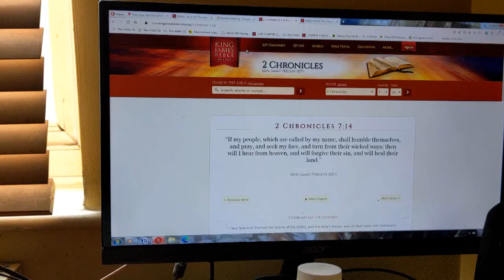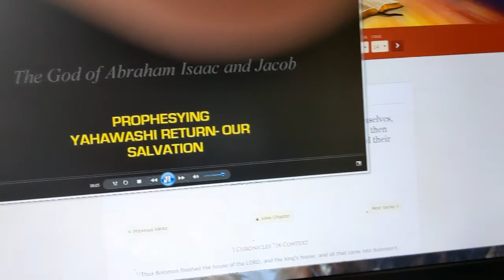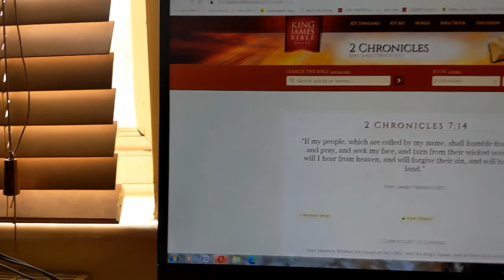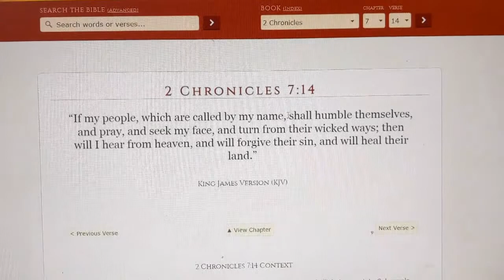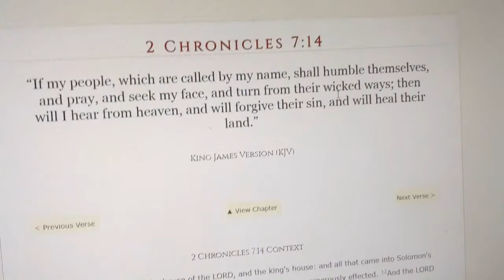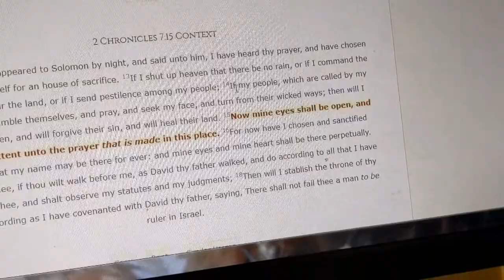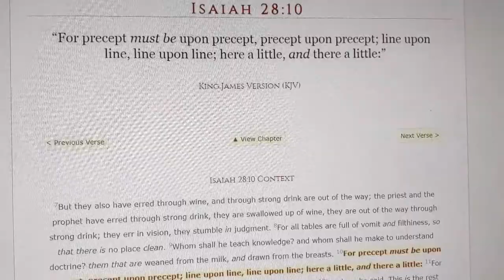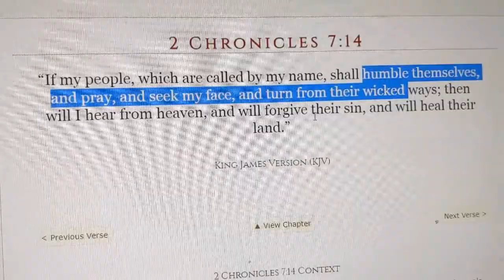WEEKLY EDIFICATION:GRACE TO THE HUMBLE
James 4:6
“But he giveth more grace. Wherefore he saith, God resisteth the proud, but giveth grace unto the humble.”